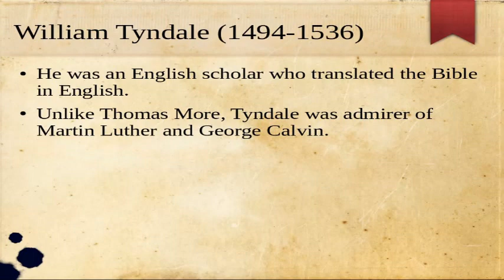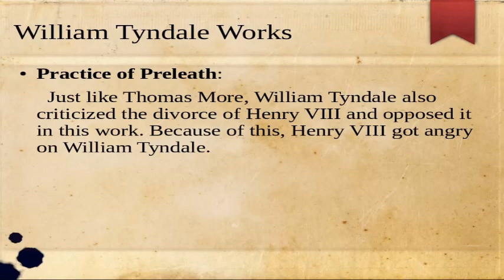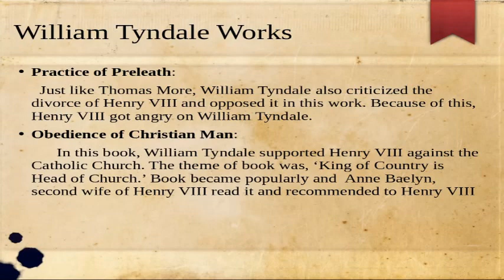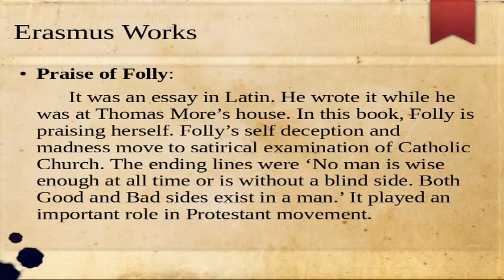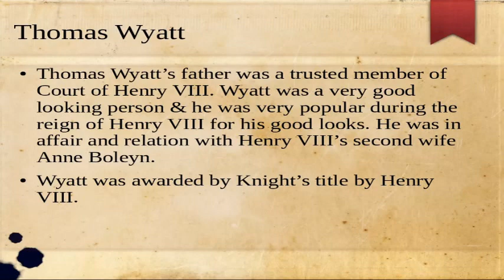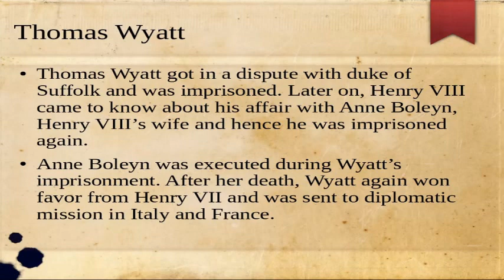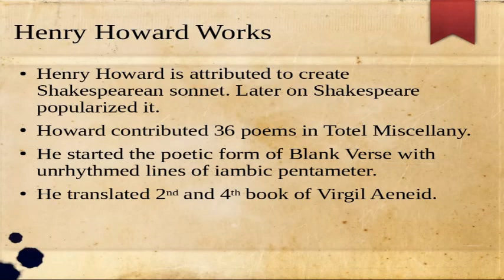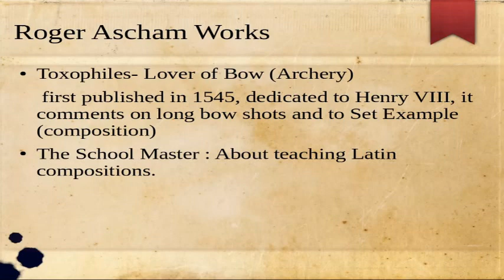Wiliam Tyndale, Erasmus, Thomas Wyatt, Roger Ascham, Henry Howard, Age of Revival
This is the last video of the series of Age of Revival in which we discussed the historical and political background of English literature during this era. We also discussed the various important writers along with their major works during the Age of Revival. We have already discussed works of Thomas More, Thomas Elyot, John Lydgate, Thomas Malory, In this video we continue our discussion of History of English Literature and talk about works of Wiliam Tyndale, whose translation of the Bible from Hebrew to English became a burning point of the protestant movement.
Tyndale was a supporter of Martin Luther but he criticized Henry VIII for divorcing his first wife and wrote against him in his work Practice of Preleath. Henry VIII was very angry on him. But being a supporter of the protestant movement, Tyndale then wrote Obedience of Christian Man in which he supported Henry VIII's decision to nulify the power or Pope. The theme of this book was 'King of Country is Head of the Church.'
Another important writer of the same era whose literary works influenced the protestant movement was Erasmus. Unlike Wiliam Tyndale, Erasmus didn't support Martin Luther and George Calvin. Rather, he was a close aid of Saint Thomas More and wanted to correct the wrongs of and to remove the corruption of the Catholic Church. His work, Praise of Folly was a strong satirical check on workings of the Catholic church.
Age of Revival is known for the advent of Printing Press and Richard Totell made maximum use of it. He was a publisher and had a printing press. He published legal and historical books. In addition, he also published the very first anthology of English literature whose title was Totel Miscellany and whose author were Thomas Wyatt and Henry Howard.
Thomas Wyatt was a very popular man for his good looks. He was rumoured to have an intimate relationship with the Queen Anne Boele, the second wife of Henry VIII. He wrote 90 poems for the Totel Miscellany. In addition, he was a diplomat and went to Italy and France on diplomatic travels., From Italy, he learnt and brought the Italic and Petrarchan sonnet in British literary circles. It contained 14 lines, 8 lines in Octave and 6 lines in the sestet.
Henry Howard was another important writer of Age of Revival. He composed 36 poems of Totel Miscellany. He also developed the Petrarchan sonnet to what is now called the Shakesperean sonnet. Shakespeare then popularized it.
Roger Ascham was another important writer of the same age. He was tutor of Queen Mary and Queen Elizabeth. He also taught Latin to Lady Jane Grey. He wrote Toxophile, a book of Long bow archery. Another of his work was The School Teacher,